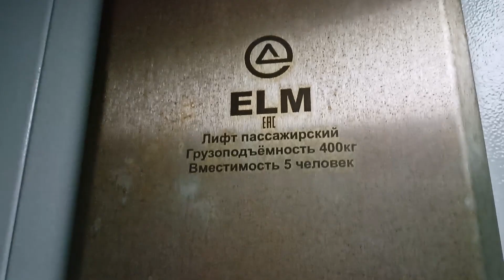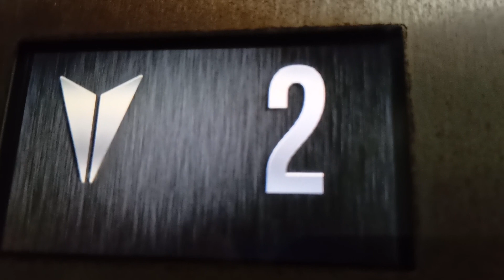Пассажирский лифт (г. Королев), V=1 м-с, Q=400 кг (179), музыкальный лифт ЕЛМ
Проспект Космонавтов 33к1